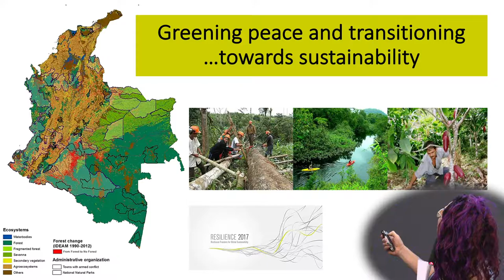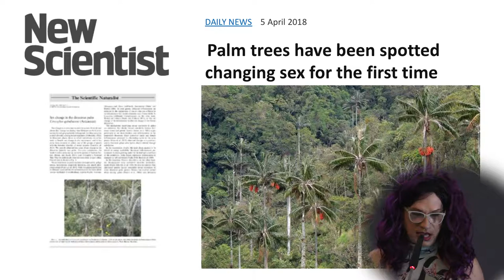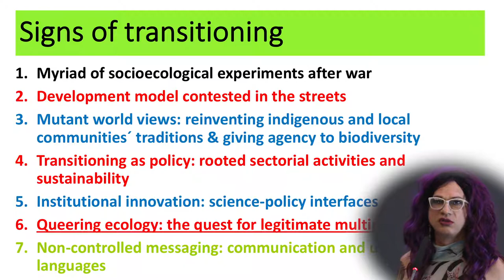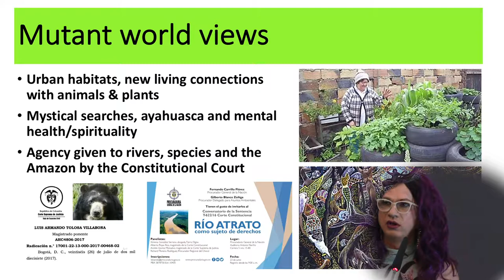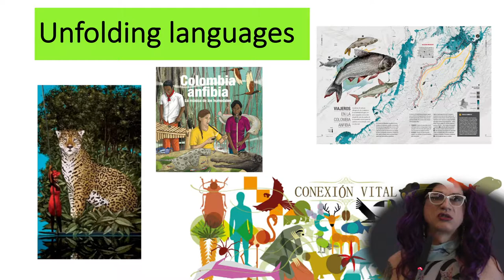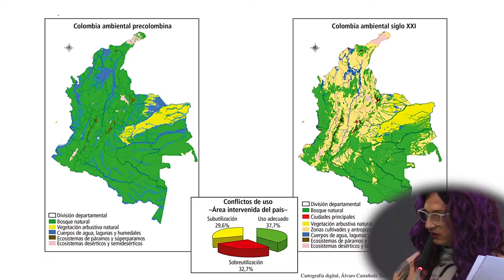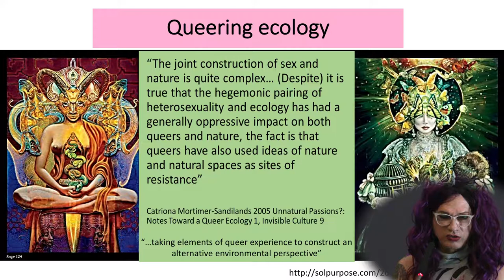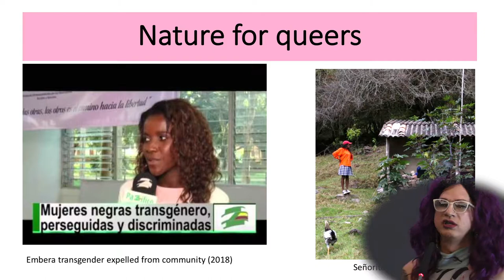Green Conference: Brigitte Luis Guillermo Baptiste - Queering ecology in TransColombia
Abstract

Brigitte was born in 1963 in Bogotá, Colombia, and born again in 1998, after 35 years of living as Luis Guillermo. By then she was already a biologist and scholar working on biodiversity management by local communities in her country, and held a MA in Latin American Studies from the University of Florida. Married to Adriana, she lives as a couple with two girls aged 16 and 14, who do not make a big deal of the gender trouble of their parents. As a professor in landscape ecology at the Bogotá Jesuits University, Brigitte has contributed for many years to the creation of its faculty for environmental and rural studies, and brought voice to the idea of both biological and cultural diversity to her classes in architecture, design and science. Despite her failure to complete a PhD in environmental economics at the Autonomous University of Barcelona, in 2009 she was appointed general director of the Alexander von Humboldt Biological Resources Research Institute, the national facility for biodiversity research in Colombia, supposedly the country with the richest biodiversity in the world. As such, she has been developing environmental policies for Colombia’s post-conflict areas, raising awareness that cultural diversity is part of nature’s diversity. The author of 15 books, a popular TV series, and regular newspaper columns on fashion, economics and ecological thought, as well as a social media activist, Baptiste is a much-respected figure throughout Latin America whose innovative research and alternative narratives have eroded prejudice, built bridges and generated social change. At the same time a scientist, an advocate of gender diversity and an inspiring public intellectual, she was awarded the Prince Claus Fund for culture and development prize in 2017.